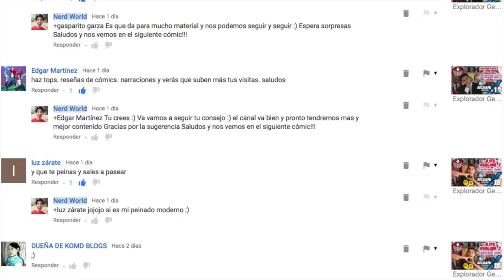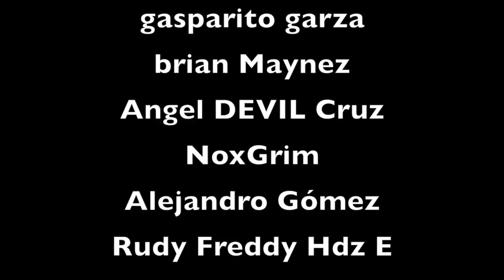Quién es Iron Fist?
Saludos!!!